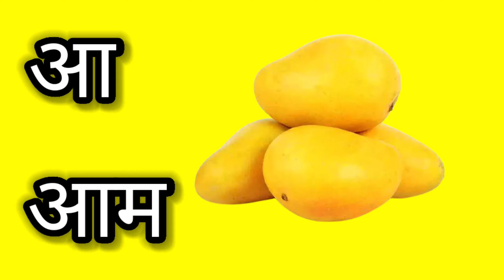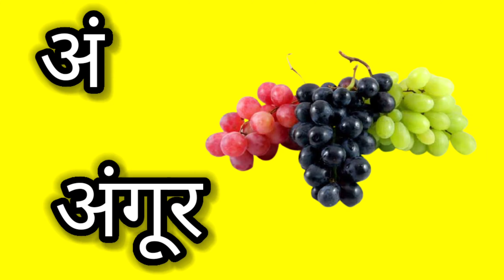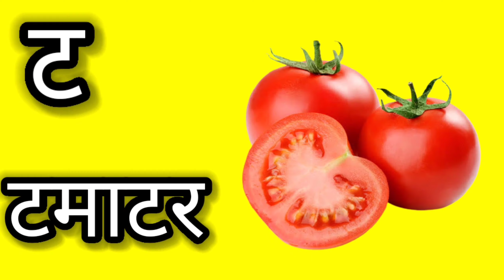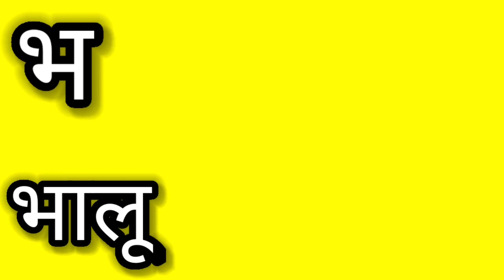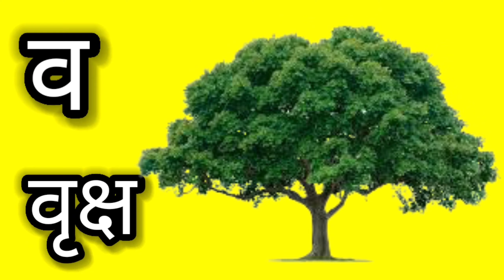पढ़ाई के मामले में बेस्ट चैनल Kidd g rhymes अ से अनार ज्ञ से ज्ञानी तक याद करें लिखना और पढ़ना सीखे